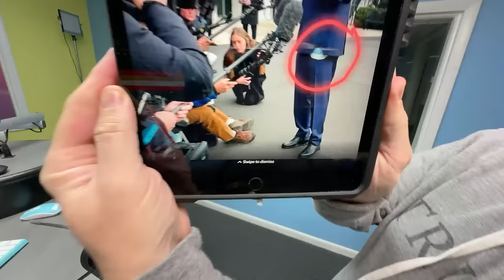Trump Challenges Biden to a Debate during Dan Bongino Radio Show, Will Fox News Carry it?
Trump Challenges Biden to a Debate during  Dan Bongino Radio Show

We are LIVE on the following radio stations in the
Southeast Florida Market...
95.3 FM, 96.9 FM, 95.9 FM, 106.9 FM, 103.1 FM HD3.

Mailing Address:
8895 N Military Trail Suite 206C Palm Beach Gardens, FL 33410